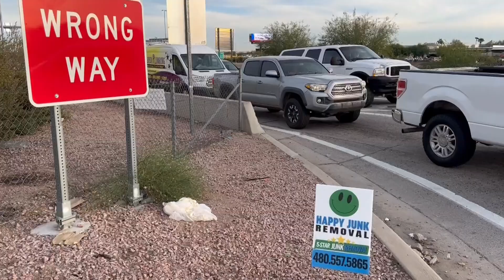ADOT working to fix freeway trash troubles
ADOT officials tell 12News they had a lot of catching up to do when their crew that cleans up litter - suddenly stopped back in September.